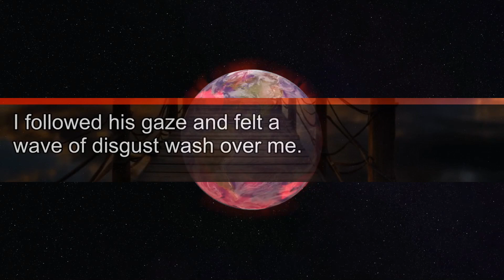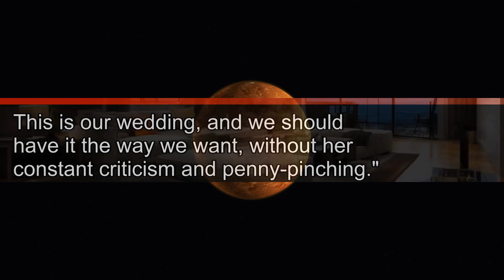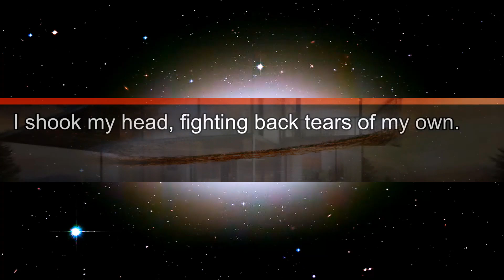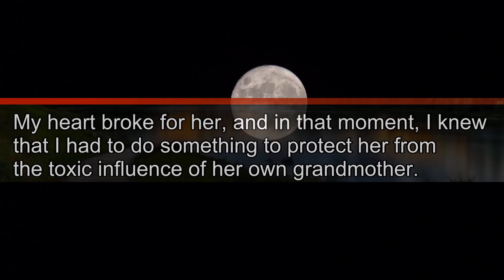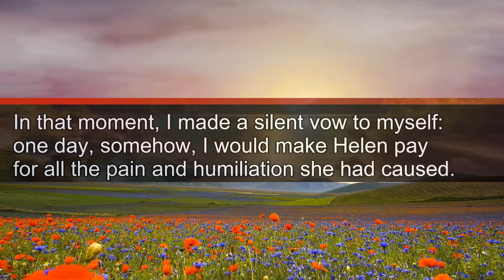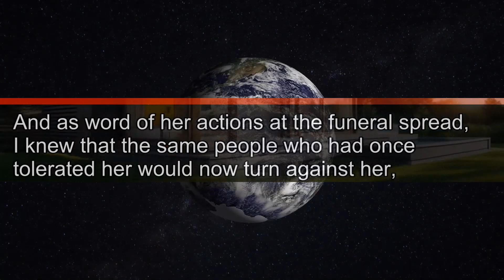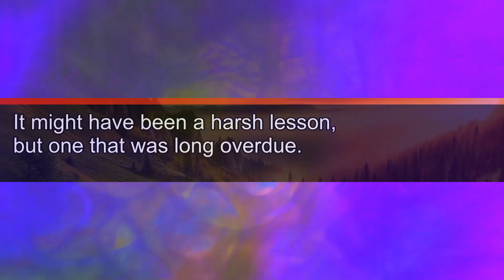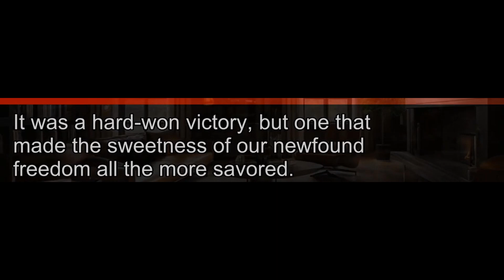My MIL Took Food from Her Own Husband's Funeral "Just Trying to Save a Few Bucks!"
My Mother-In-Law Took Food from Her Own Husband's Funeral "Just Trying to Save a Few Bucks!" She Said. the Guests Were Horrified, but That's Not the Worst Part...
What I Did Next...

👍 Like this video if you yêu our revenge stories. Your support helps us keep creating these stories for you.